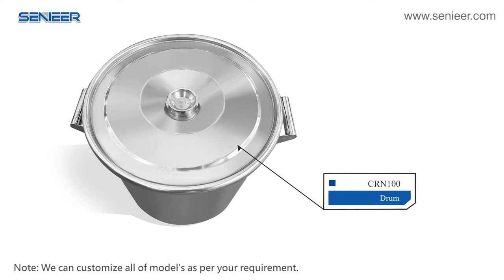SS316LSS304 Drum for Pharmaceutical Industry, Health Product and Food Industry - Senieer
A stainless-steel drum is a drum made out of stainless-steel material.

Stainless steel material has high corrosion resistance, tensile strength and reusability. Due to this, stainless steel drums have become a widely popular choice for storing liquid and granulate substances. These are widely used in pharmaceuticals, chemicals, food, nutraceuticals and cosmetic industries. Generally, the features of stainless-steel drums make them suitable for containing hazardous and volatile materials.

There is no dead angle, no concave-convex face and no screw, no remnant on the surface. The outside surface is polished to high quality, it is easy to clean. It’s in conformity with cGMP requirements.

Benefits of stainless-steel drums

Stainless steel drums are a popular storage option in pharmaceuticals, chemicals, food, nutraceuticals and cosmetic industries.

Durability

Durability is the most admirable feature of stainless steel as it makes as a superior material for storing of any product. Also, stainless steel drums’ durability makes them usable for years.

Corrosion resistant

Stainless steel is highly resistant to corrosive elements. Water and moisture can’t harm these drums, they will not rust and become weak and unusable after some time. The reason behind this resistance is chromium content present in the metal.

Uniform build

The uniform build is another factor that makes stainless steel drums are the smart choice.

Stainless steel is easy to clean, the material is known to be nearly impenetrable to stains and any build up is incredibly easy to wipe away.

Eco-friendly

Compared to plastic and other materials, stainless steel is vastly more eco-friendly. Stainless steel drums are strong, durable and easy to clean.

This means that they can be used over a long period thus helping to reduce pollution-especially plastic pollution.

Economic

Stainless steel drums can be used over time as they are highly durable. It is this durability and low maintenance advantage that makes stainless steel drums are an economical option for liquid storage. The drums are not only durable, corrosion and temperature resistant and easy to maintain, but also versatile.

If you are looking for drum, or you need more detail information about drum, please contact Senieer right now.